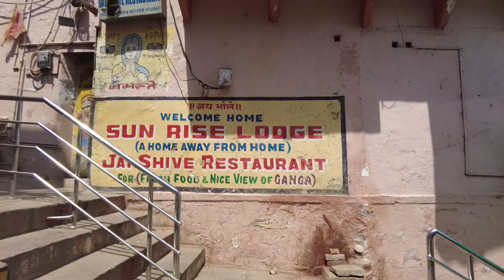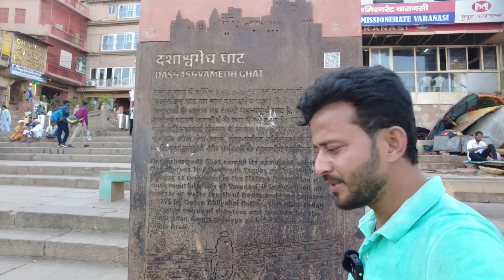ভারতের আধ্যাত্মিক নগরী বেনারস বা বারাণসী বা কাশী ভ্রমন | দশাশ্বমেধ ঘাট | সন্ধ্যা আরতী | পর্ব ০২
ভারতের আধ্যাত্মিক নগরী বেনারস বা বারাণসী বা কাশী ভ্রমন | দশাশ্বমেধ ঘাট | সন্ধ্যা আরতী | পর্ব ০২ | Uttar Pradesh - India Tour |